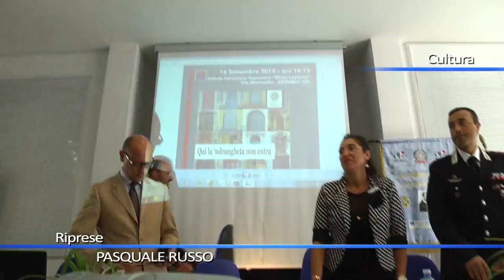Targa al Silvio Lopiano Qui la ‘ndrangheta non entra